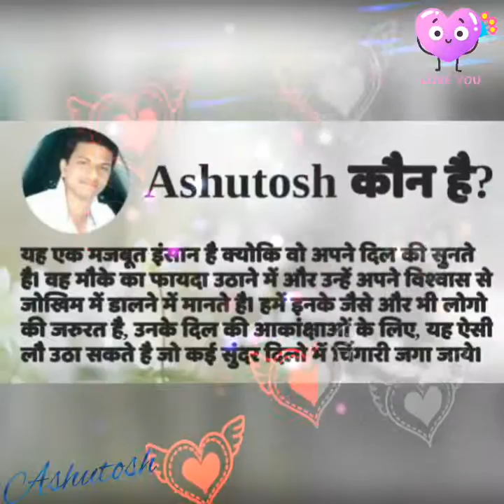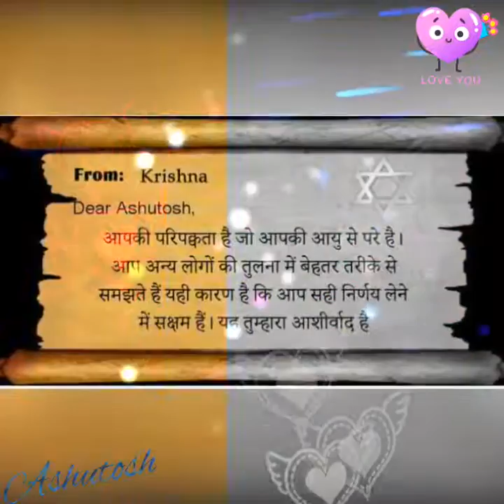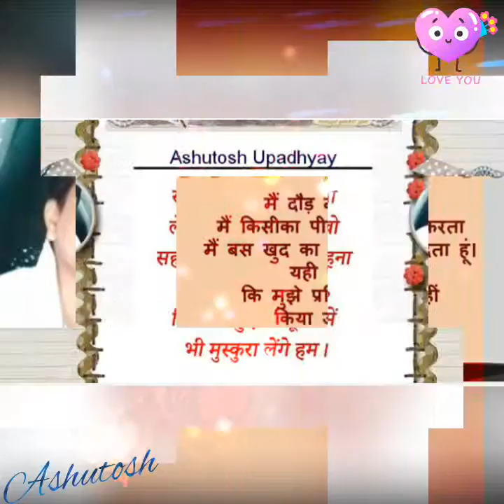Ashutosh hit video (Teri ore video photo song)👌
Ashutosh